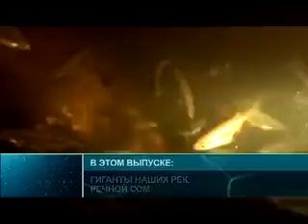Мир подводной охоты №02